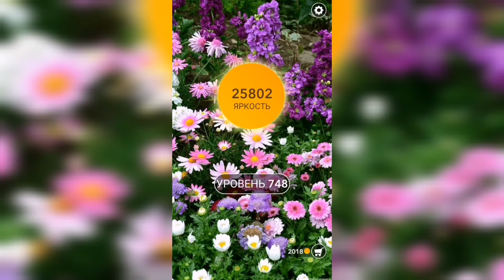Word / Слово Крест: Поиск русского кроссворда / Уровень 748